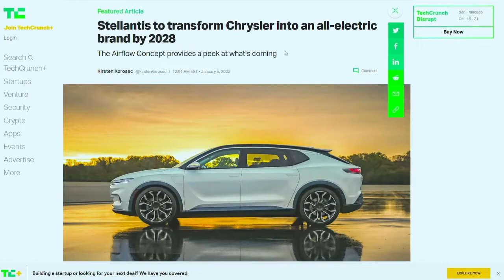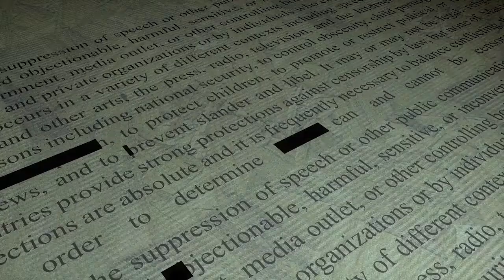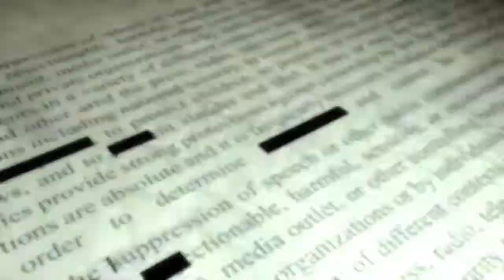Who Killed the Car?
Find out more about the show and where you can watch it at TheDavidKnightShow.com

Mail:
David Knight
POB 994